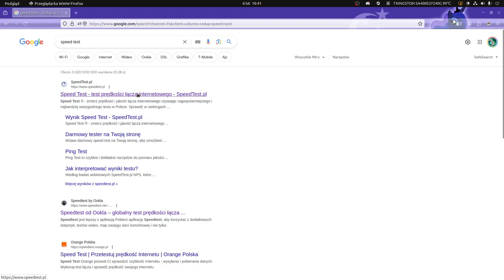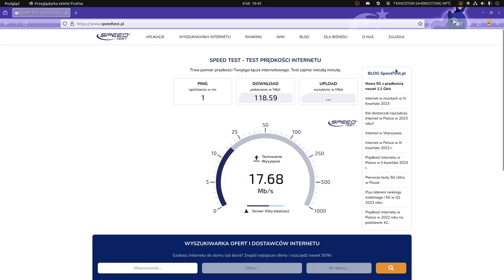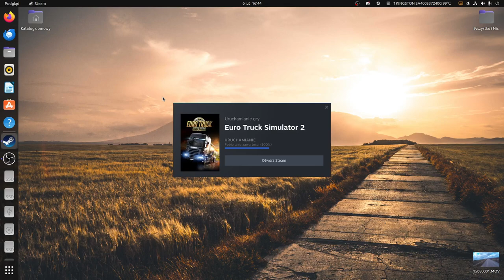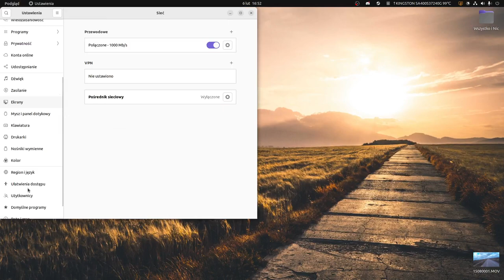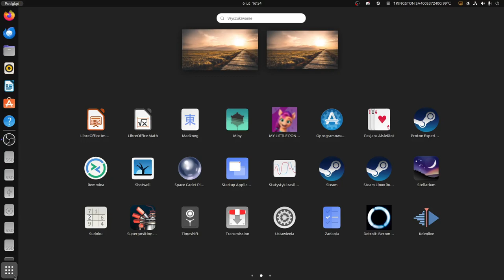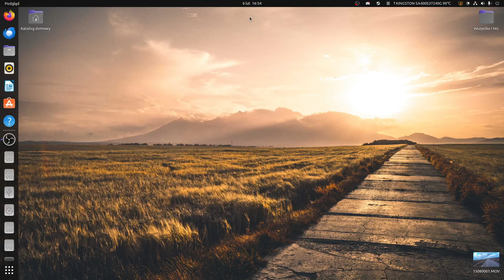ETS 2 i Internet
luźna Gatka